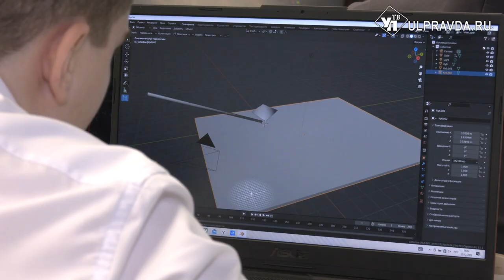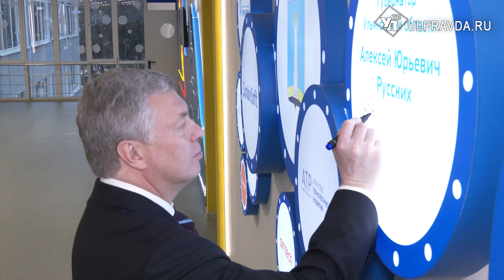Мультфильмы, беспилотники и мечты. Где ульяновские школьники получат уникальные знания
Инновационные образовательные возможности для изучения точных наук теперь есть в ульяновской школе №74. Здесь открыли уже четвертый в городе IT- куб.